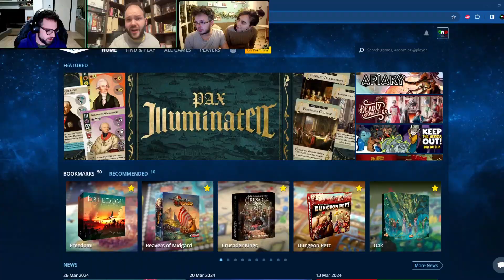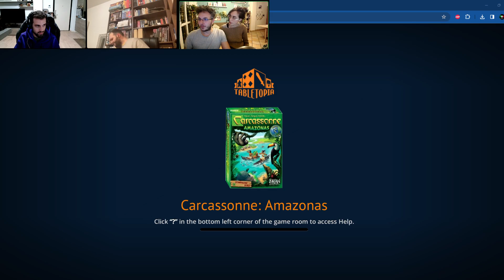Carcassone: Rio delle Amazzoni [Board game Live]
In questa boardgame live giochiamo a Carcassone: Rio delle Amazzoni di Giochi Uniti!